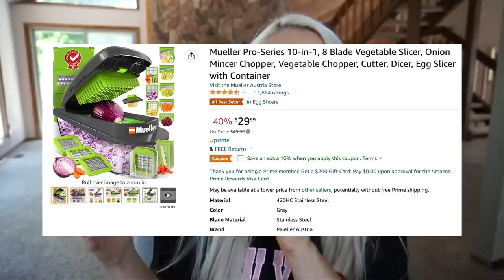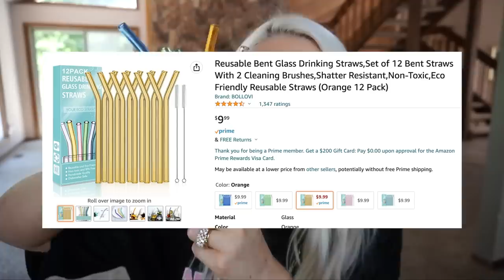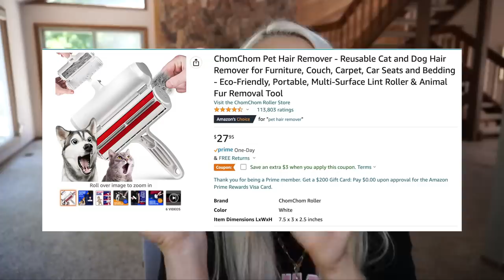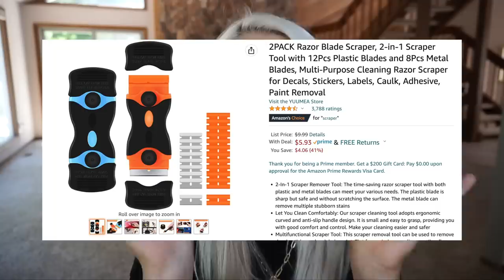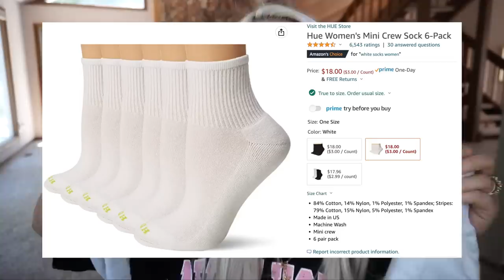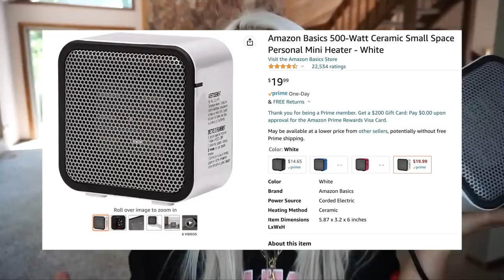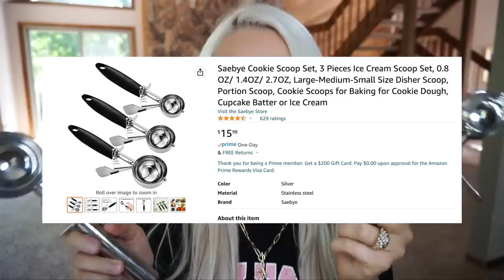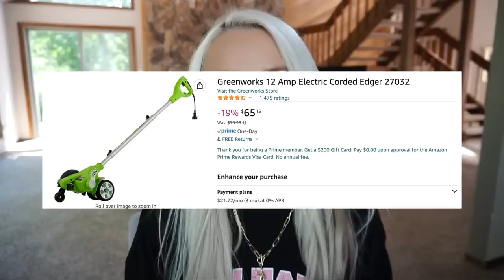MY TOP 50 AMAZON FAVORITES OF ALL TIME ✩ PRIME DAY 2022 DEALS!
Just in time for Amazon Prime Day 2022… Here are my TOP 50 best Amazon finds of all time! Tons of great, aesthetic, and practical finds that are extremely affordable! Leave a ‘LIKE’ if you want more of these types of videos!

LINKS:
Cell Phone Stand Holder
LE TAUCI Large Pasta Bowls
Spa Washband Microfiber Wrist Wash Towel Band Wristbands
Microfiber Facial Cloths
Halo Hair Extensions Real Human Hair (I got 1000 White Blonde)
Mueller Pro-Series 10-in-1, 8 Blade Vegetable Slicer, Onion Mincer Chopper, Vegetable Chopper, Cutter, Dicer, Egg Slicer with Container
Mueller Ultra Electric Kettle
No Bend Hair Clips
6pc No Bend Hair Clips
Leopard Flannel Fleece Throw Blanket
Gold Plated Stainless Steel Espresso Spoons
Bamboo Toaster Tongs
Colorful Bent Glass Drinking Straws
Assorted Colorful Bent Glass Drinking Straws
Reusable Glass Drinking Straws
Reduce 50 oz Mug Tumbler
Toggle Clasp Capital A-Z Initial Necklace
Monogram Initial Butterfly Necklace 18K Gold Plated
SOJOS Oversized Square Cateye Polarized Sunglasses
REVLON One-Step Volumizer Original 1.0 Hair Dryer and Hot Air Brush
Mini Desktop Vacuum (rechargeable)
Mini Desktop Vacuum (battery operated)
ChomChom Pet Hair Remover
AeroGarden Harvest with Gourmet Herb Seed Pod Kit
The Original Bagel Guillotine
Women's One Piece Swimsuit Wrap Color Block
BISSELL Little Green Multi-Purpose Portable Carpet and Upholstery Cleaner
2PACK Razor Blade Scraper
3Pk Reusable Grocery Bags
Ceramic Nonstick 4-Cup Rice Oats and Grains Cooker
DASH Mini Rice Cooker
Smiley Face Slippers
Fuzzy Cross Band House Slippers
No Show Socks
Mini Crew Sock 6-Pack
Pride and Prejudice Book Beau Book Sleeve
Kindle Paperwhite
Natural Edge End Table
BrüMate Hopsulator Trio 3-in-1 Insulated Can Cooler
Standard Can Cooler
Mini USB Desk Table Fan
Amazon Basics Desktop Mini Heater
Bamboo Cabinet Shelf Organizers
Pastel Highlighters
KACO Retractable Gel Pens, 20 Assorted Colors
KACO Retractable Gel Ink Pens Macarons Color Black Ink
Cloud Mini Box Cutters
Blue Light Glasses
2 Pack Pink & White Blue Light Blocking Glasses
Mug Warmer
Leopard Insulated Tumbler
Cookie Scoop Set
Tervis Insulated Tumbler Cups 4pk
90 Degree By Reflex Ankle Length High Waist Power Flex Leggings
Heat Resistant Silicone Mat Hot Tools Pouch
Fabric Shaver and Lint Remover

Amazon Prime Day Picks
Roku Stick
Amazon Fire TV Stick
Blink Mini Security Camera
Sandisk SD Card
LaCie External Hardrive